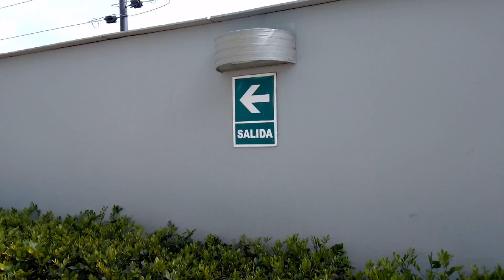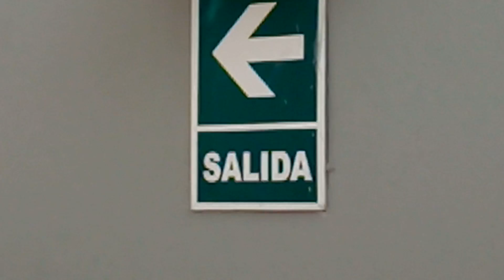Huawei Y5 2018 - Cámara Principal (1080p)